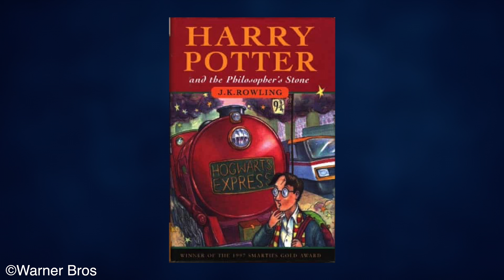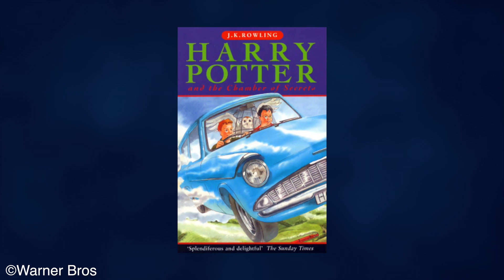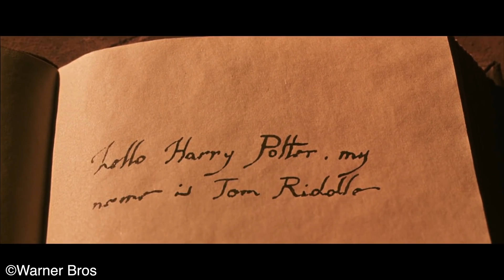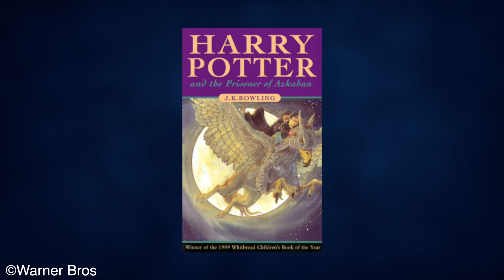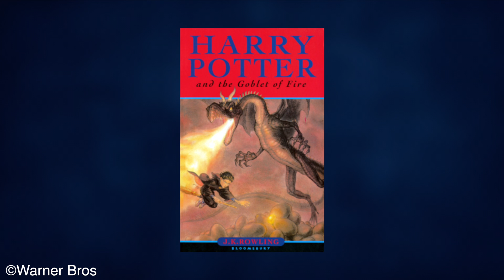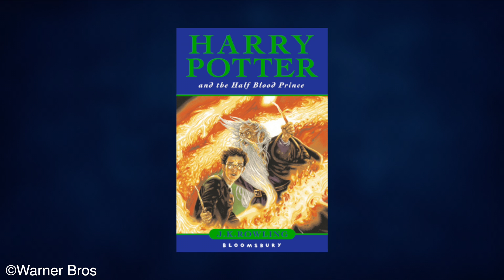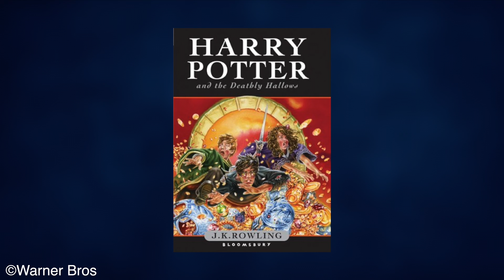EVERY Dark Turning Point In EACH Of The Harry Potter Books Explained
I was thinking about turning points in the Harry Potter, specifically the Goblet Of Fire, how the story changes and the way it has a very dark turning point so then I thought, actually, all of the Harry Potter books have a dark turning point that sways the situation into one of extreme danger. With that being said I thought it would be quite a fun video idea to properly look at every dark turning point in each Harry Potter book, beginning with the first, the Philosopher's stone or the Sorcerer's stone for my friends across the Atlantic.